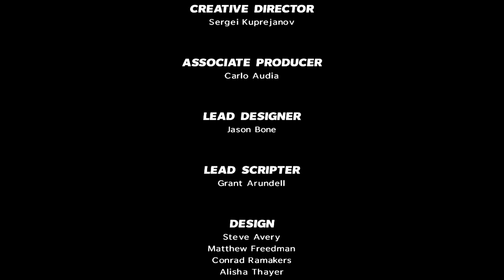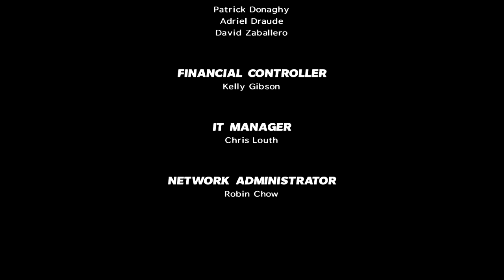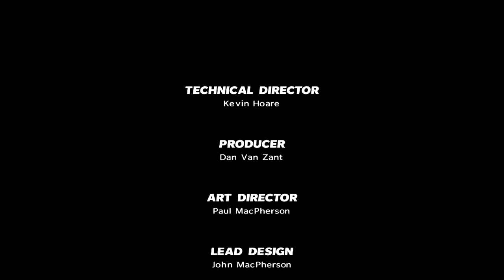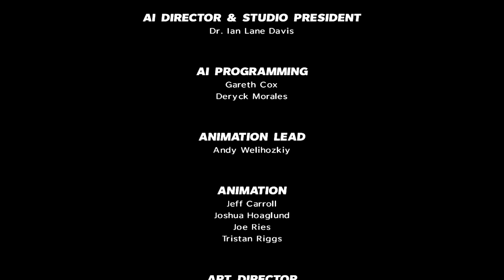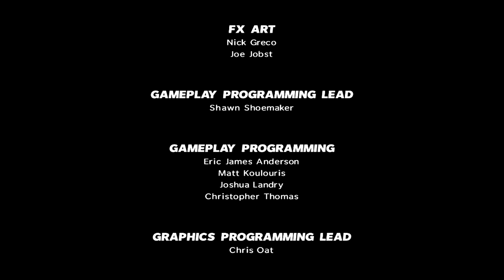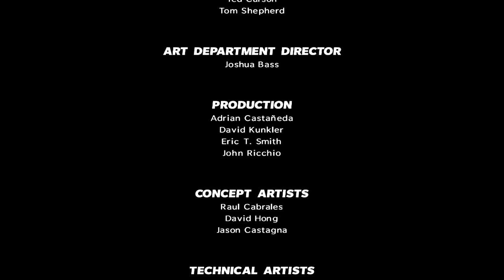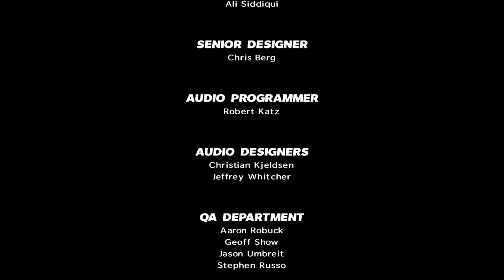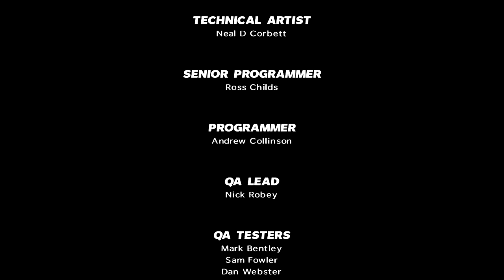Max Payne 3 PC Playthrough Part 35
In 2012 I played this game and now i have a PC to play and record it, I'm playing it again, It's my favourite max payne game, Sorry max payne fans.